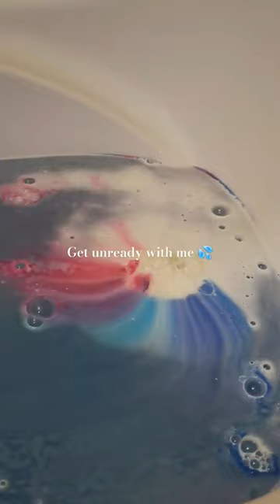aestheticvlog | Spooky večer | Večernja rutina | Noć vještica